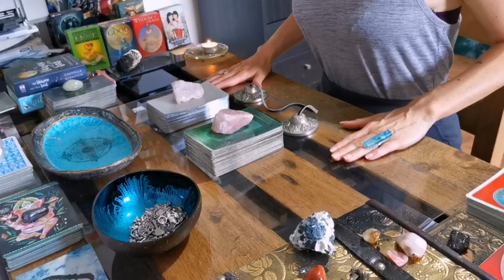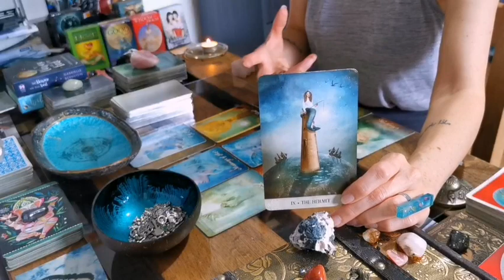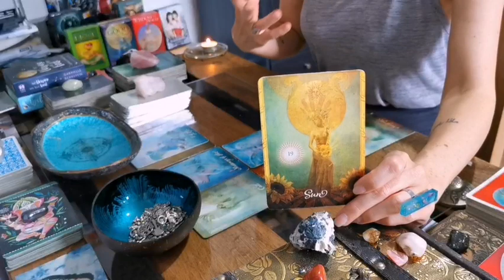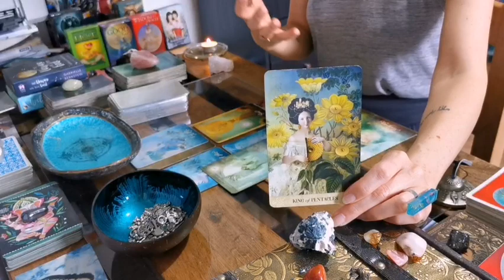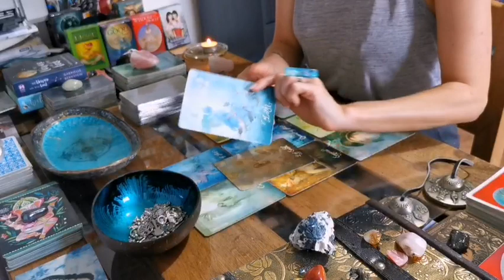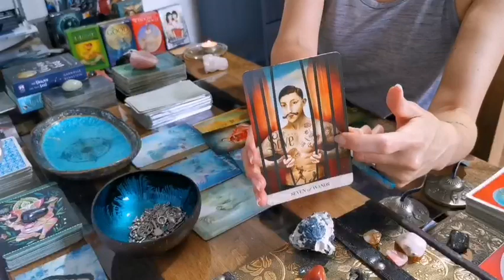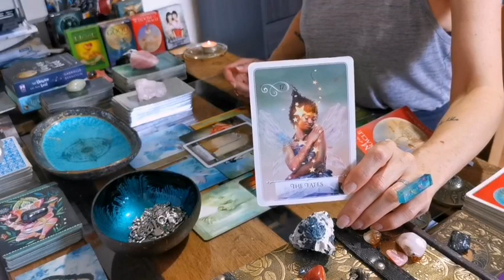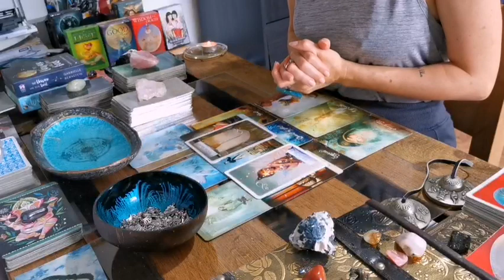CAPRICORN -"BONUS: EXPOSED! YOUR SOULMATE JOURNEY UNDER THE MICROSCOPE!! " 2021